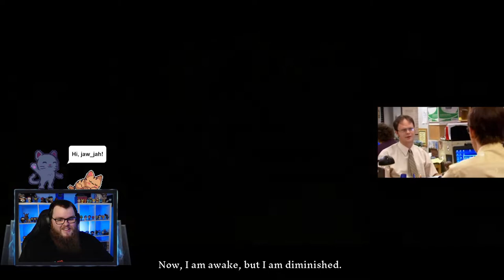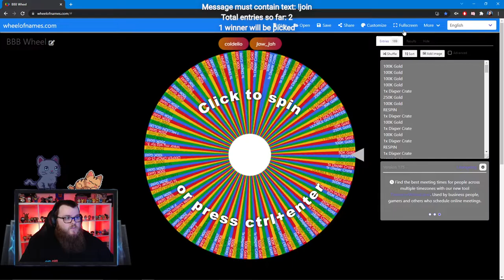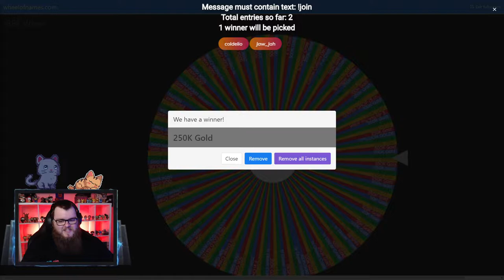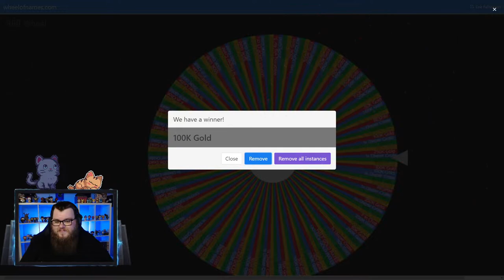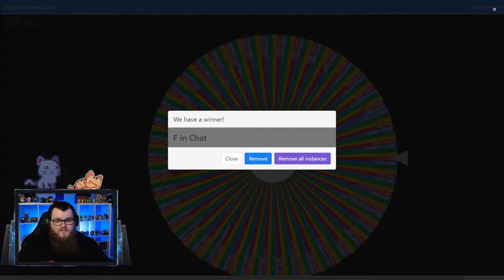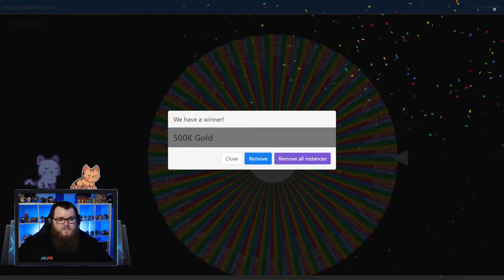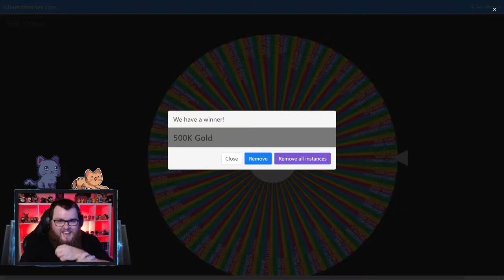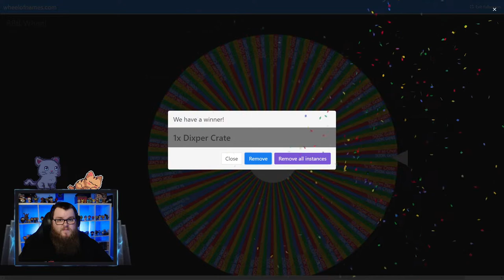The Hand of Merlin: First Playthrough ✨ Vs Evil [SPONSORED]